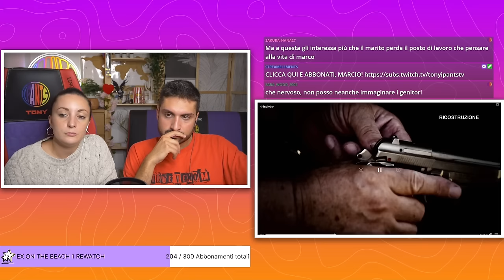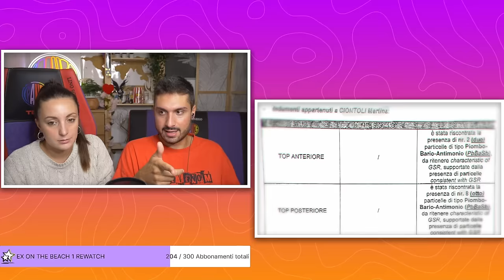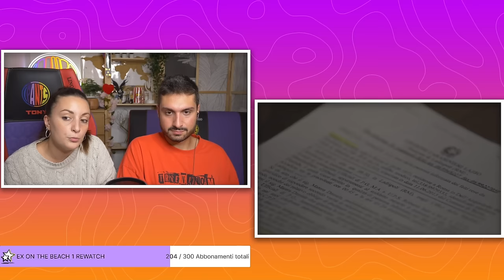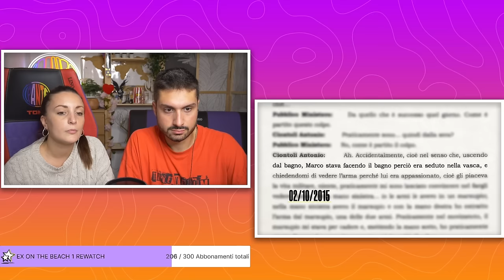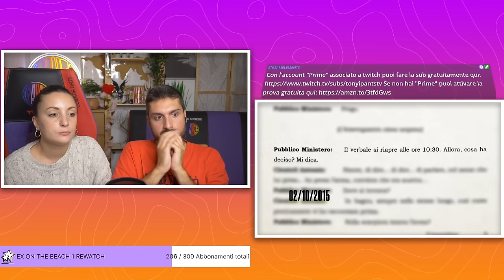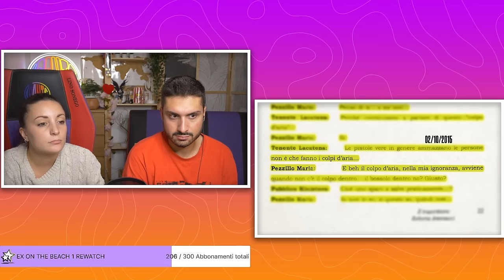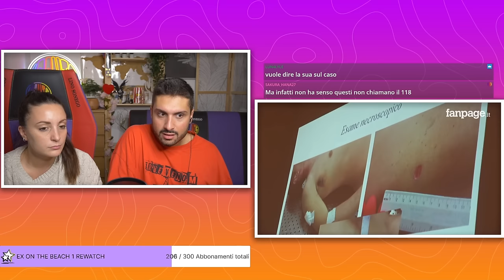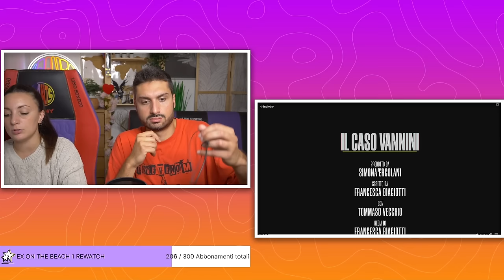IL CASO MARCO VANNINI (LIVE INTEGRALE) | TONY IPANTS & JESUISIL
Ciao! ❤️
Ecco la live integrale della nostra CrimeNight dedicata al caso di Marco Vannini.

Ricordiamo inoltre che non sussiste alcuna intenzione da parte nostra di sostituirci a esperti del settore: questi contenuti sono realizzati puramente a scopo di intrattenimento e di confronto, con la volontà di fornire informazioni il più possibile corrette e veritiere.
Vi invitiamo dunque ad essere oggettivi ma soprattutto gentili e umani nei commenti sotto al video.

CRIME NIGHT LIVE SU TWITCH: VI ASPETTIAMO OGNI MERCOLEDÌ ALLE ORE 21.00 QUI 👉​

🔎​ 𝐃𝐢 𝐜𝐨𝐬𝐚 𝐬𝐢 𝐩𝐚𝐫𝐥𝐚?
Nella notte tra il 17 e il 18 maggio 2015 un ragazzo di vent’anni, Marco Vannini, fu ferito da un colpo di pistola mentre era a casa della sua fidanzata, Martina Ciontoli, a Ladispoli, in provincia di Roma. Il proiettile trapassò il braccio destro, entrò nell’emitorace, attraversò il polmone destro e si fermò nel pericardio, la membrana che circonda il cuore.
La famiglia Ciontoli chiamò il 118 oltre mezz’ora dopo lo sparo annullando però, nella stessa telefonata, la richiesta di intervento. Il 118 venne chiamato di nuovo molti minuti più tardi. Marco Vannini morì quattro ore dopo essere stato ferito. Le perizie stabilirono che se fosse stato soccorso tempestivamente si sarebbe potuto salvare.